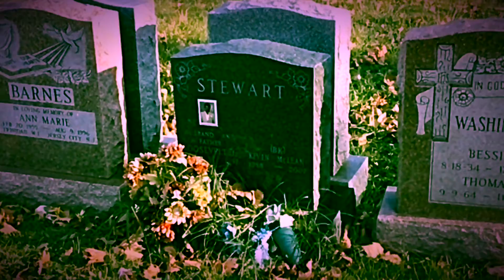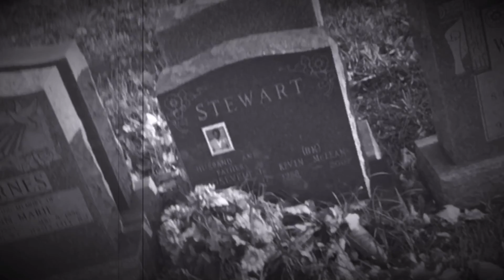Frank G. Nitty x Lessons from the Streets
Ɩт’s Ꮇʏ Turnᴱᴾis the first industry release on Newly Acquired ��� �ℯ���ℯℯ��ᶥᶥᶜ (The Label). A 6 song tribute to the dearly Departed Kevin "B.Keeze" Mclean. Using this project to tell an all to familiar Hood-Tale of a Once in a Lifetime Loyalty called to an abrupt end due to everyday Urban Non-Sense(Street Brawls). After being stabbed along with Frank G. Nitty & Kool Keezy,”B.Keeze” life was cut short due to a 2yr infection that left him paralyzed from the neck down the entire 2yrs in the hospital. Ɩт’s Ꮇʏ Turnᴱᴾ embarks on the Ups, Downs, Ins, & Outs, of a Bond founded on Loyalty which coincidentally became the Ultimate factor behind the death of "B.Keeze". Ɩт’s Ꮇʏ Turnᴱᴾ is exactly that; A new chance & A new turn at A new route this time focusing on the Brighter/ Positive side of actually Living. Written & Performed By: ᮴rank ᮱.